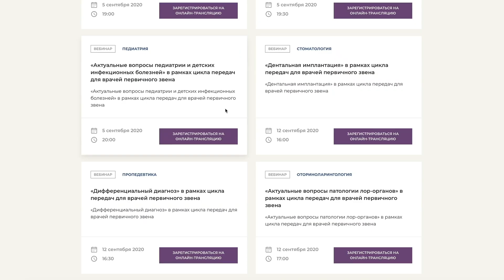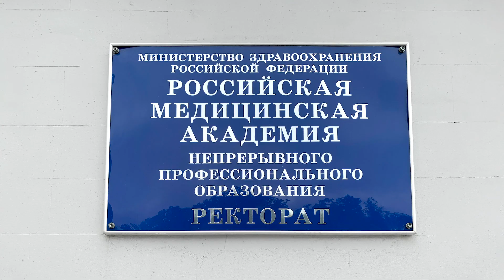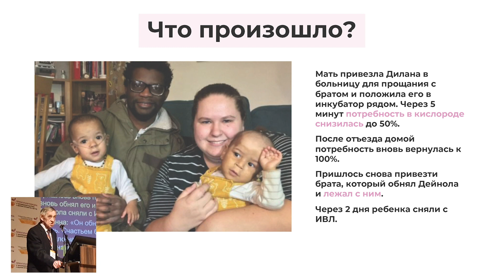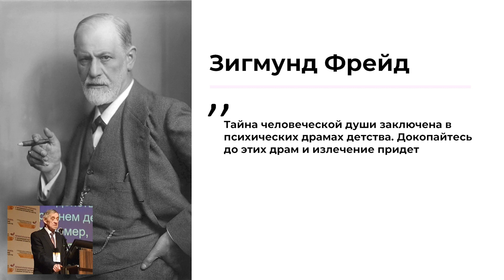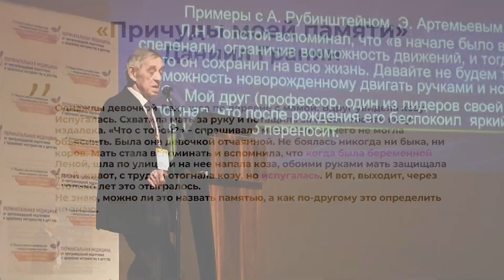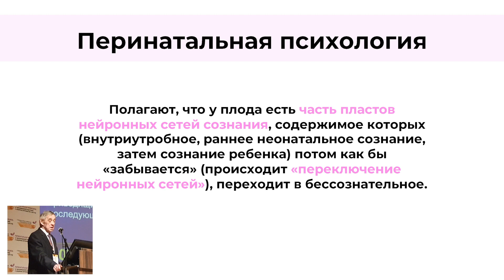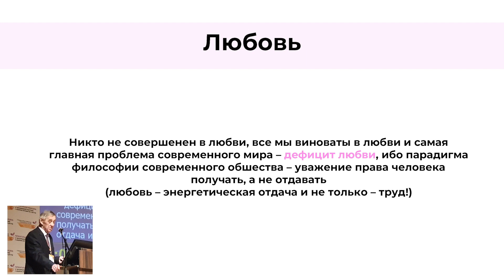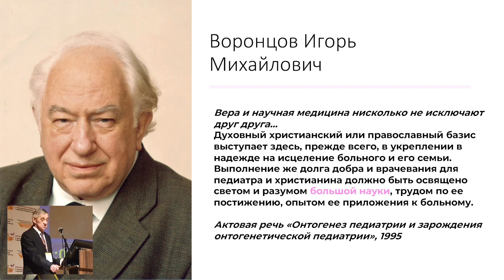05.09.2020 17:30 «Актуальные вопросы неонатологии»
Этика и деонтология в работе неонатолога